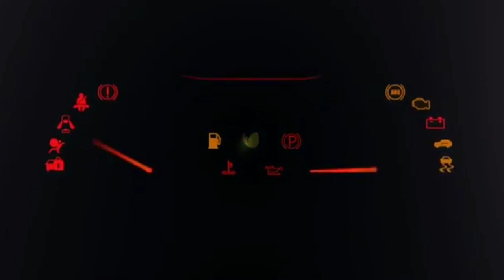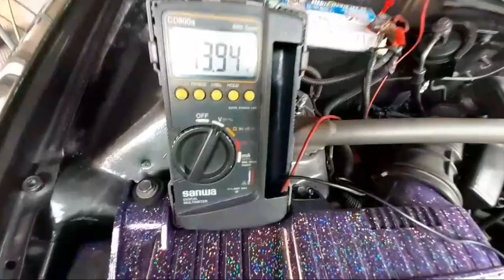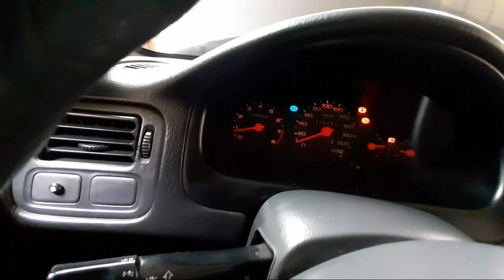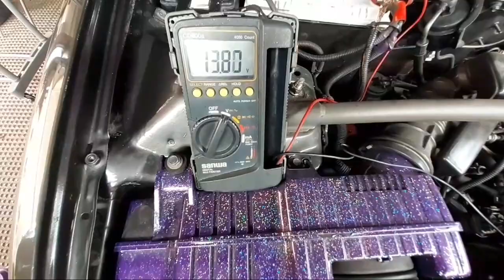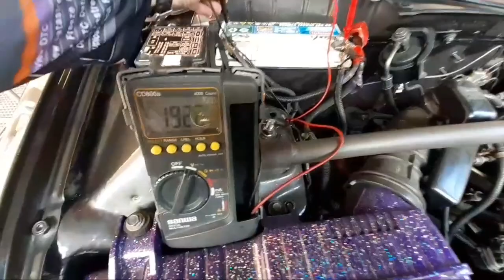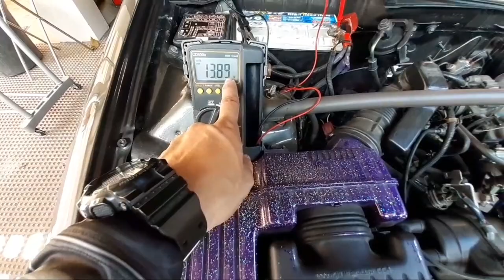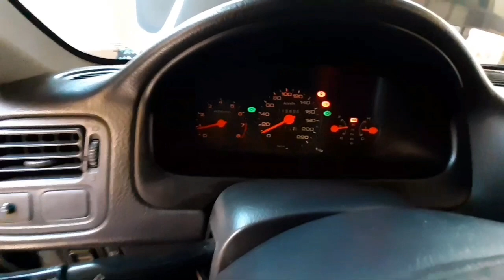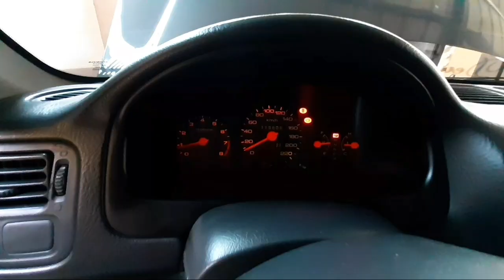BATTERY GROUND WIRE HONDA CIVIC VTEC.